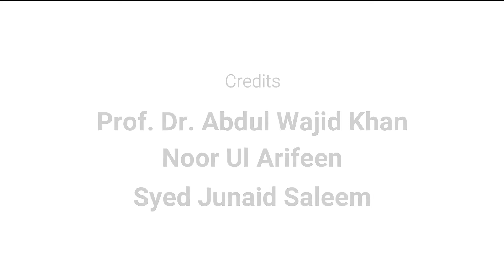Islamia university new classes opening date and other information || vc interview iub bahawulpur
Hi,
If you believe, like me, in economic inclusion and the distribution of prosperity for all, then I invite you to sign up for GoodDollar, create your own basic income wallet and start collecting your daily digital income.
Use my invite link and receive an extra 50G$ bonus

Join whatsapp group for earning

saraiki funny vidro

my telenor daily questions answer

make veg burger at home

chotu dada new

Receive $2 in btc per claim.you will get 10,000 sats (0.0001 btc) just for joining.
To receive your 10k sats:
You should be
-Be a real, unique user.
-Daily earn $$ legit sites
-Daily claim 1.3$

Claim 0.00001 btc every hour

 Watch ads and earn btc
   0.00001 btc / ad
Get 500stpt=6$ bonus on sign up

Answer questions and earn money

App like facebook.post your pics and earn free money

New to Uhive?
  Play game and earn money